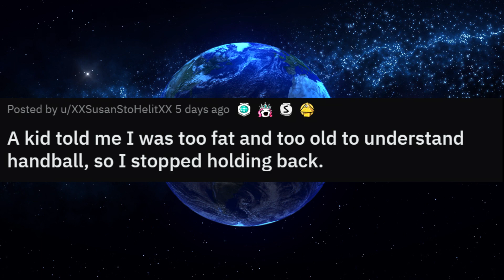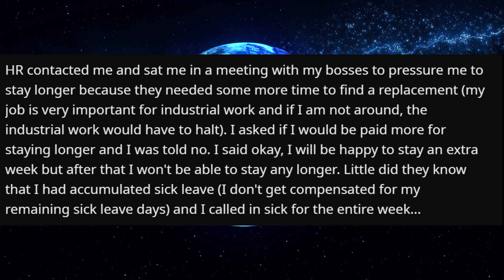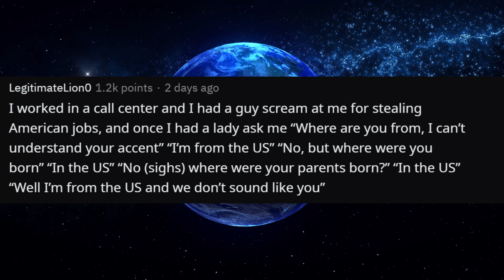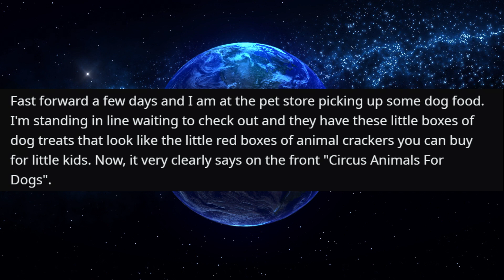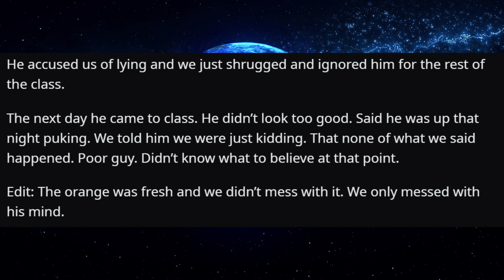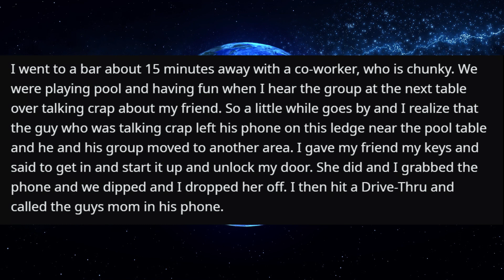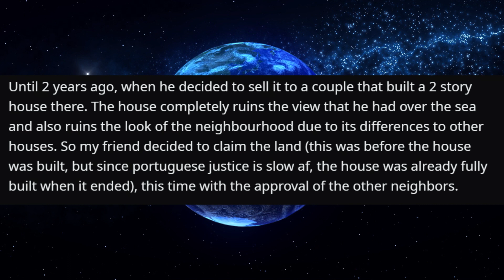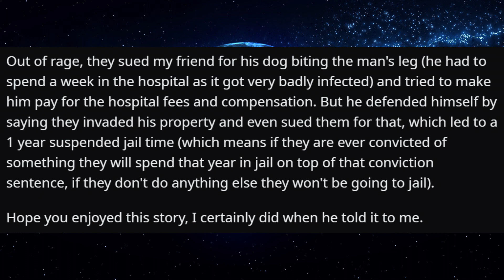r/Revenge - How I Won Handball In The Best Way Possible